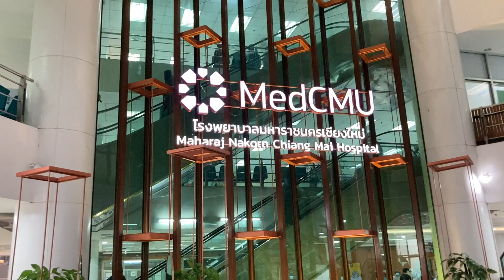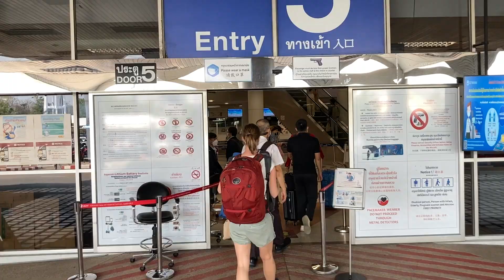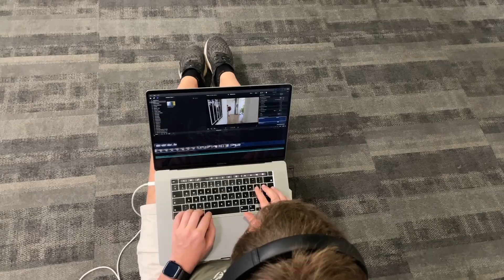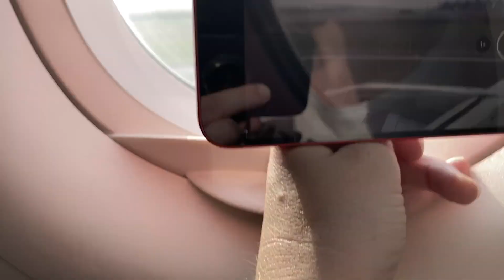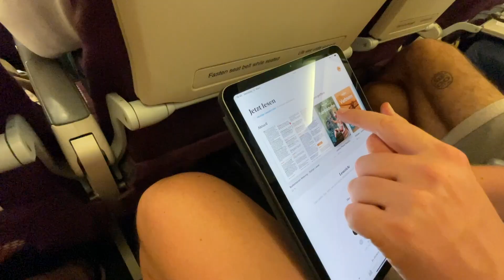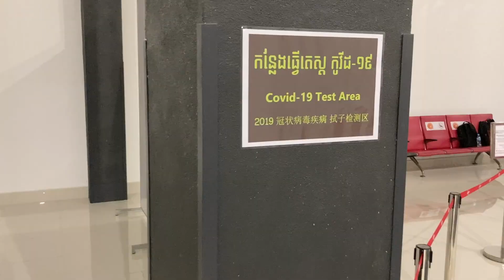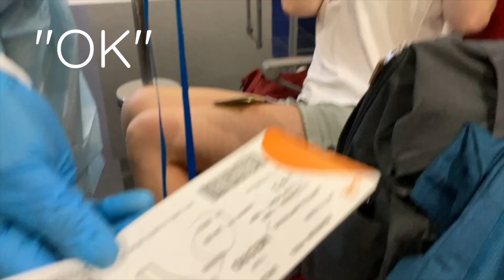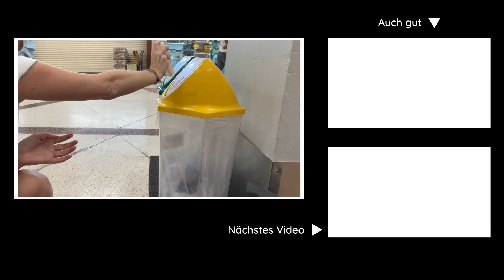Kambodscha Einreise 2022 ● Reisevlog #142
Wir reisen von Thailand nach Kambodscha. Und es wird knapp! Wir zeigen dir, was du für die Einreise nach Kambodscha aktuell brauchst.

★ Weltreisevlog #142:
0:00 PCR-Test in Chiang Mai
2:00 Chiang Mai Flughafen
5:14 Flug nach Bangkok
6:45 Schaffen wir den Flug?
8:05 Einreise Kambodscha
14:00 Outtakes

★ Unsere neue Kamera
dji Pocket 2*

★ Unsere (sonstige) Video-Technik
Vollformatkamera (Sony Alpha 7c)*
Externes Mikro*
Reisezoom Objektiv*
Weitwinkel Objektiv*
Action Cam*